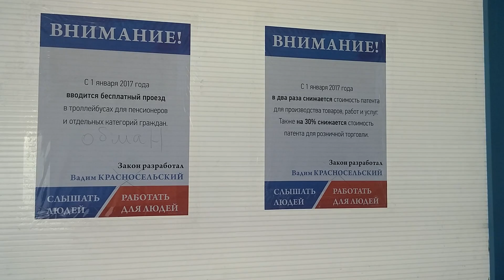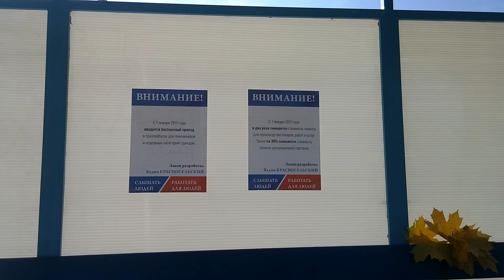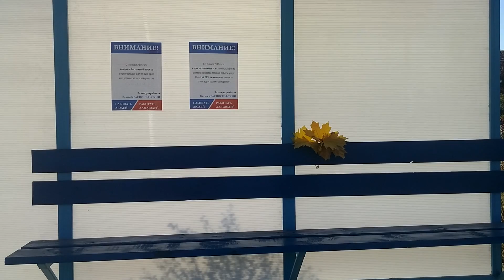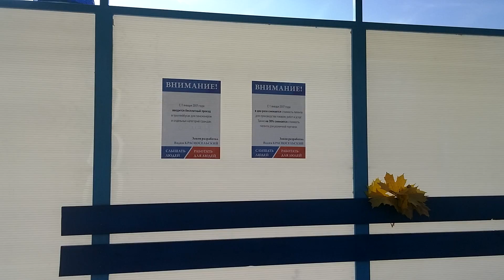Бендеры объявления с обещаниями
Это видео о городе Бендеры 24 Октября 2016 год улица Кишиневская Птичник Бамовское озеро возле Креста и Часовни выезд в сторону Кишинева